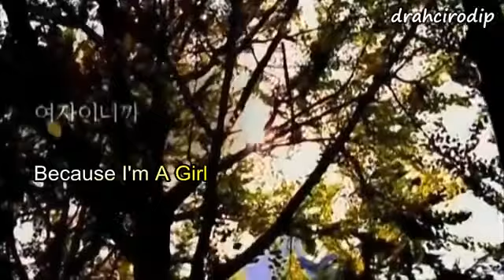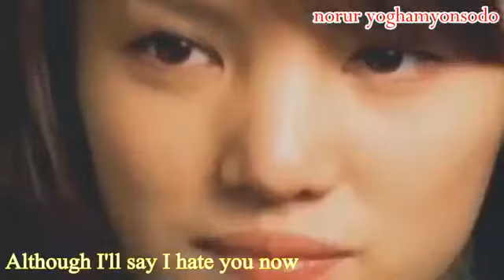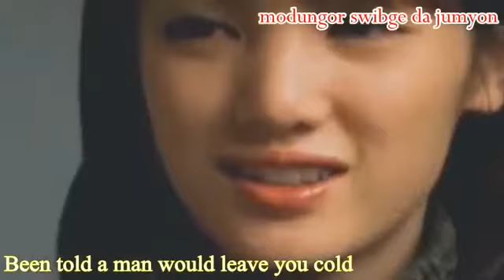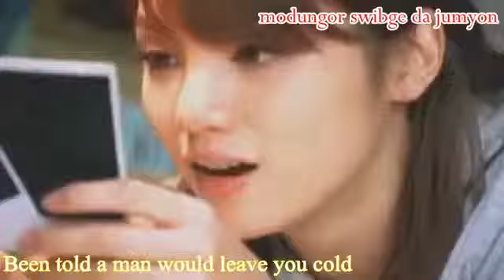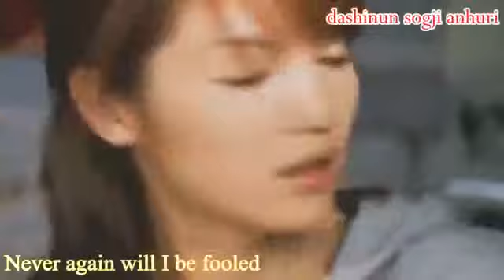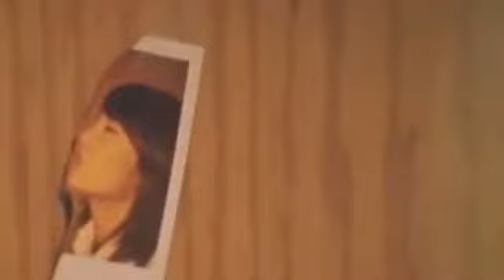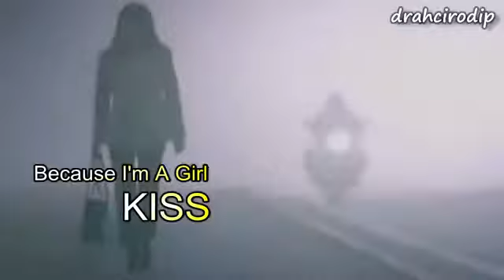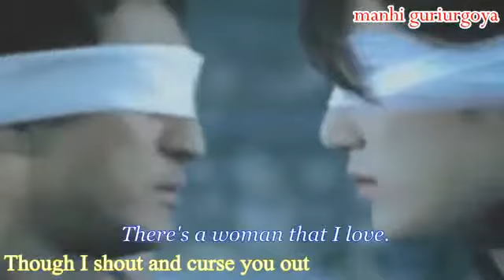Because I'm a Girl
I would give anything to have you near me.